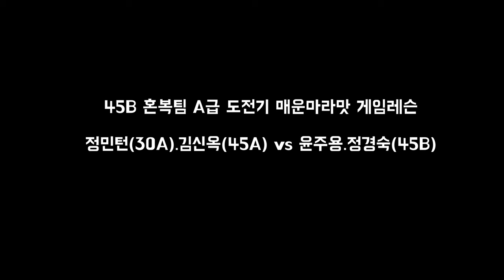실제 게임레슨 피드백 모음! 45B 혼복팀 A조 도전기!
40B혼복팀을 A조로 만들어라! 특명을 받은 정민턴은 과연 게임레슨을 어떻게 해드릴까?

성서다목적 월수금 레슨 with 정민턴
정경숙.윤주용 vs 김신옥.정재훈

화.목 오전반(09:00~12:00) 라온 배드민턴센터(대구 북구 태전동)